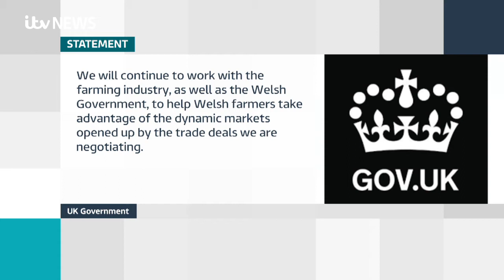Welsh farmer's fears over Australia trade deal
We meet the Lewis' - a family of farmers who have turned their commercial dairy farm of 25+ years into a farm that only breeds and raises British rare breed farm animals in order to survive Brexit and the pandemic. It comes as the Welsh Affairs Committee today said that while the UK-Australia trade deal is not likely to have an impact on Welsh farmers in the short term, it is still concerned about the uncertainty of the future.